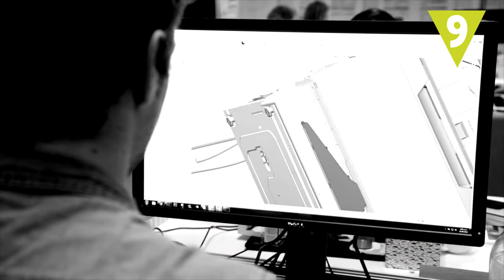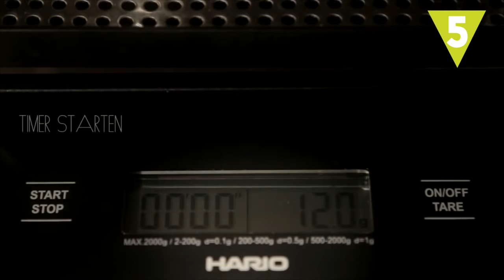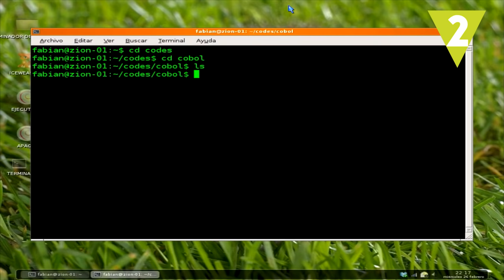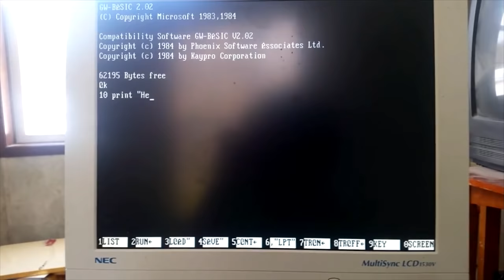10 grandes mujeres inventoras de la historia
A pesar de que los ámbitos científico y tecnológico permanecieron durante siglos reservados a la labor los hombres, muchas mujeres lograron saltar esa barrera y aportar su talento al mundo. Te traemos a 10 de las más importantes inventoras de la historia.

Imágenes (cc):
Wikimedia Commons